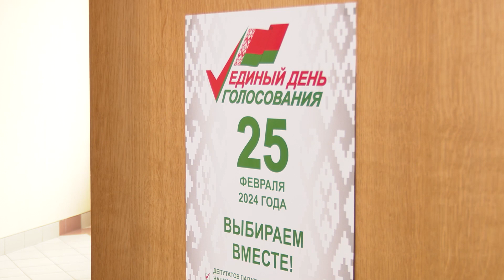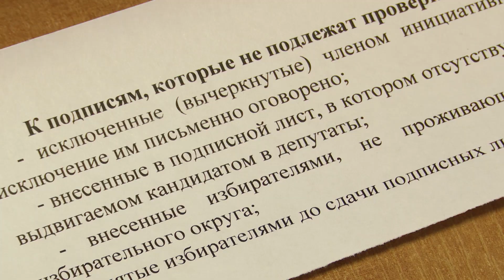В Беларуси активно идет электоральная кампания